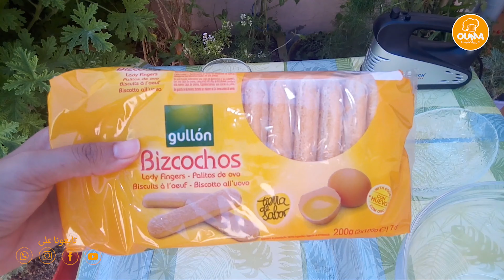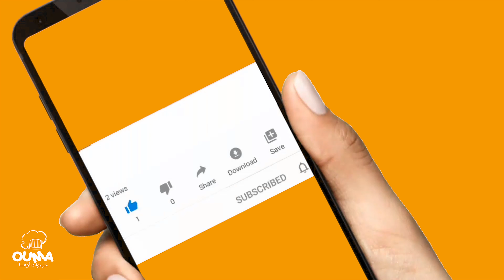فطور رمضاني دجاج كنتاكي منزلي رائع كيجي مقرمش ولذيذ مع حلوى تيراميسو رائعة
قناة شهيوات أوما تقدم لكم : فطور رمضاني دجاج كنتاكي منزلي رائع كيجي مقرمش ولذيذ مع حلوى تيراميسون رائعة

فضلا وليس امرا اذا اعجبكم الفيديو لاتنسوا الضغط على زر الاعجاب والاشتراك بتفعيل الجرس ليصلكم كل جديد ولكم مني اسمى عبارات الشكر والامتنان على دعمكم وكلامكم الطيب اقدر كتيرا تعاليقكم الجميلة والطيبة فبها أستمر باذن الله تعالى 🤗🤗🌷🌷🌷

شباكية حليمة الفيلالي2023
شهيوات رمضان2023
شهيوات رمضان
شباكية حليمة الفيلالي
شباكية اقتصادية 2023
شباكية 2023
شبكية رمضان2023